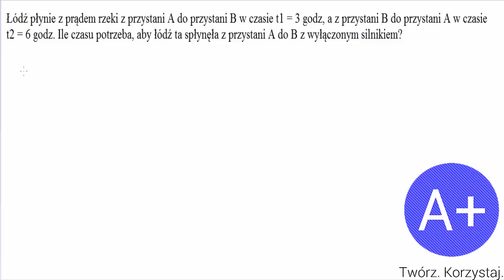40. Składanie ruchów zadania cz. 4